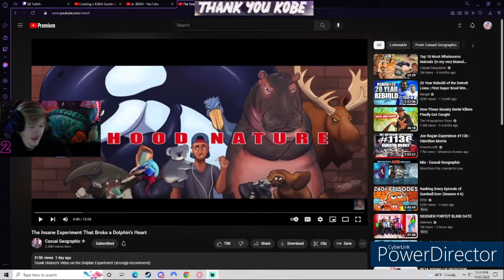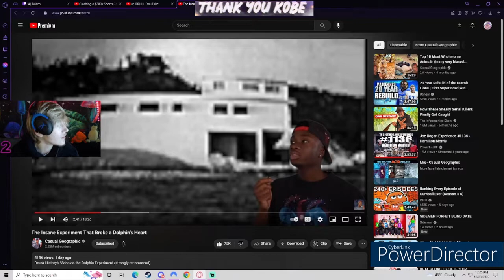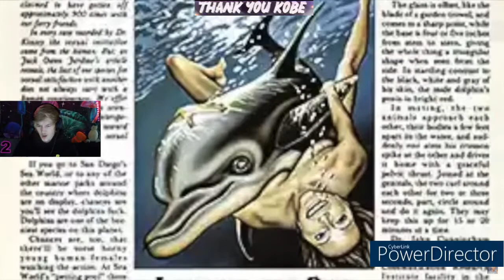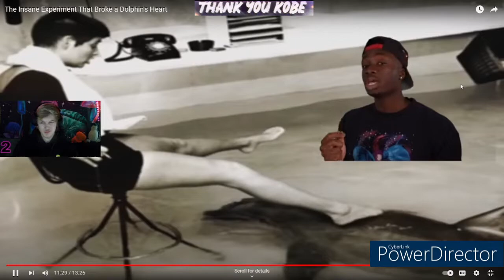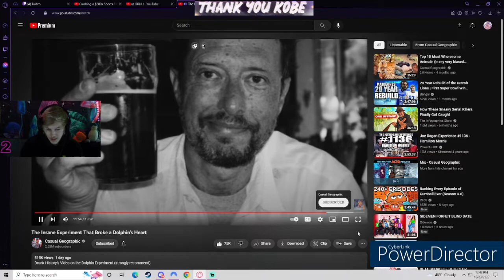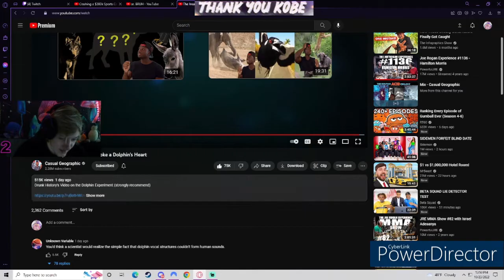The Insane Experiment That Broke a Dolphin's Heart.. Casual Geographic Reaction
Thanks !